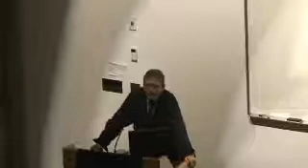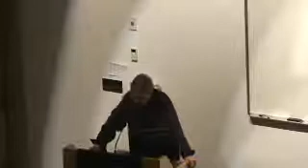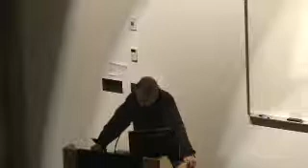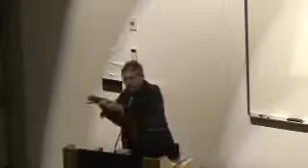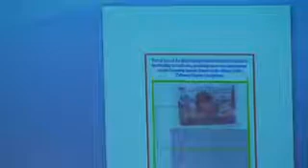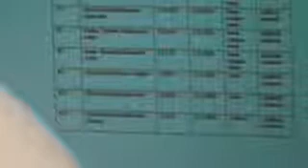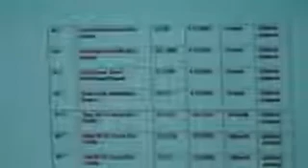YIISA/IASA Conference: "Discourses of Antisemitism in Relation to the Middle East"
Title: "Discourses of Antisemitism in Relation to the Middle East" panel as part of the YIISA/IASA "Global Antisemitism: A Crisis of Modernity" Inaugural Conference from August 23-25, 2010

Speakers:
Dr. Shimon Samuels, Simon Wiesenthal Center: "Judicial Jihad in the Service of Hamas, Antisemitism and Intimidation: Proposals for Countermeasures"

Michael Whine, Community Security Trust: "London: Progress in Combating Antisemitism at the International Level"

Dr. Michael Kotzin, Jewish Federation of Metropolitan Chicago: "The Language of the New Antisemitism"

Barak Seener, Middle East Director, The Henry Jackson Society: "The Disconnect Between the Academic Community and Policy Establishment on Antisemitism"

Location: The Yale Initiative for the Interdisciplinary Study of Antisemitism (YIISA), Yale University, New Haven, Connecticut